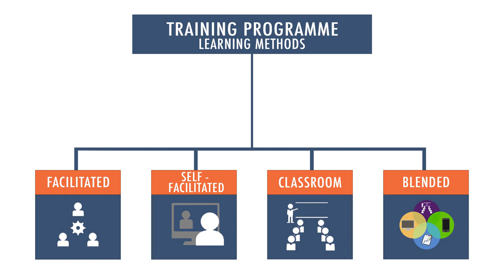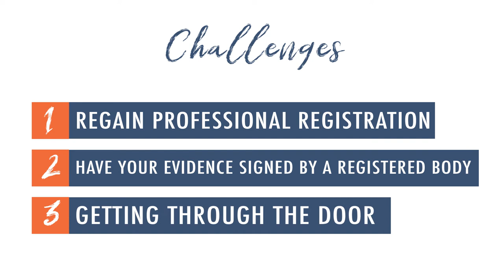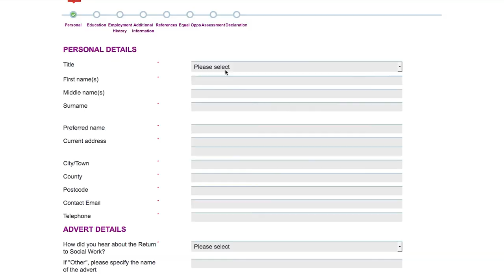Return To Social Work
LGA's Return to Social Work programme is offering free training to prepare former social workers to return to their careers in London, the West Midlands and the East of England.